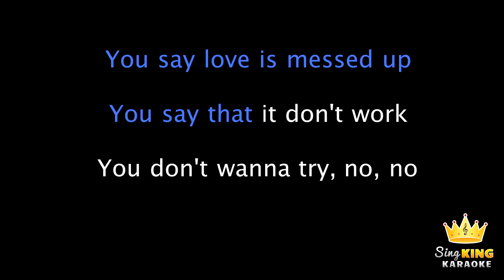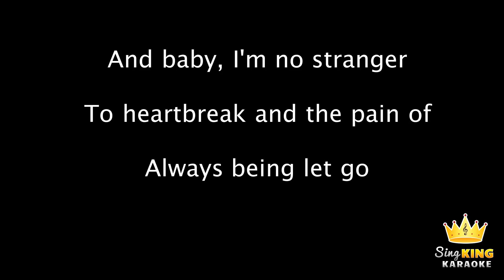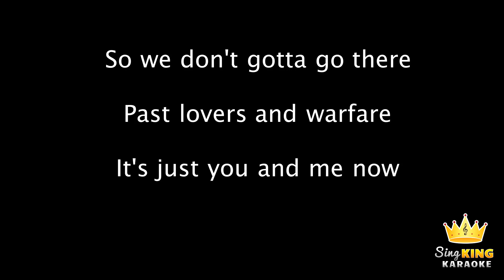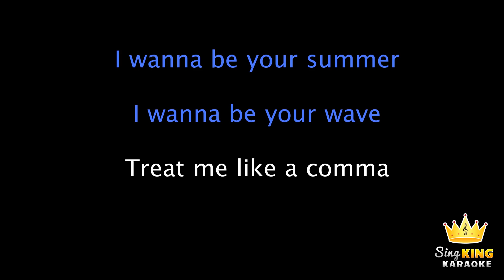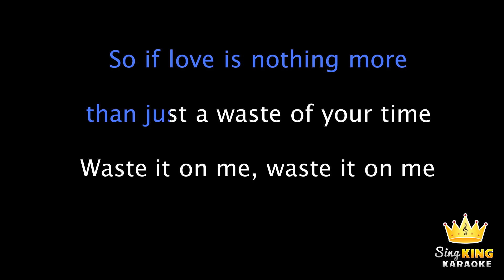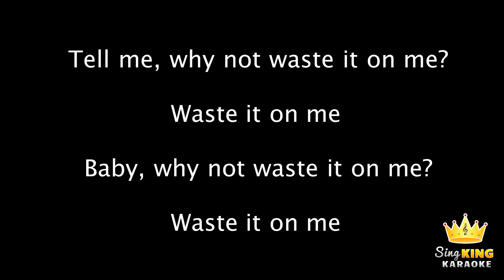Steve Aoki feat. BTS - Waste It On Me (Karaoke Version)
Karaoke sing along of "Waste It On Me" by Steve Aoki feat. BTS from Sing King Karaoke

Karaoke sing along of “Waste It On Me” by Steve Aoki ft. BTS by Sing King Karaoke.